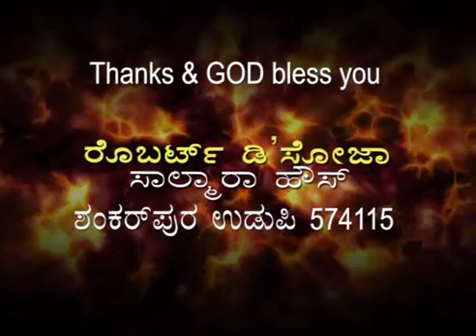Holy Eucharist : Rev.Fr.Francline Machado,SVD (19-08-17)